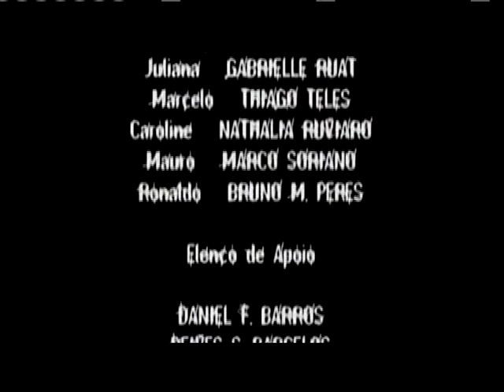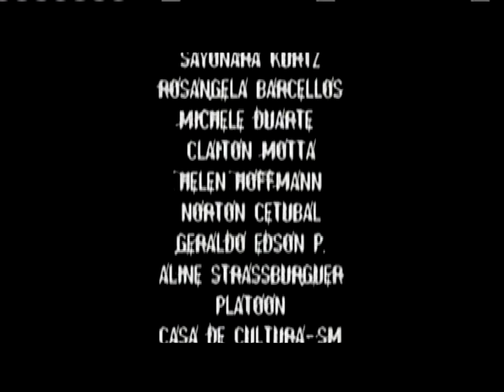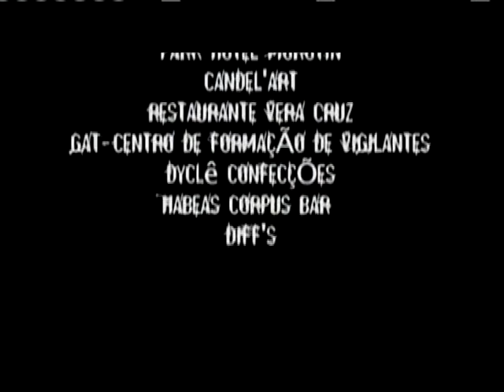A QUARTA BALA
Curta metragem, categoria Ficção. Filme reflexivo sobre impunidade, injustiça e ambição. Direção Dulcymar Coelho, Guilherme de Cassel e Noé Perrando da Silva. Finalizado em maio de 2006.